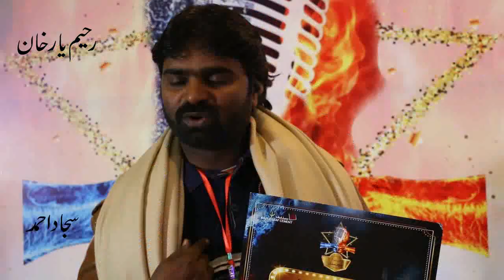Vote for Rahim Yar Khan with Mumtaz Ali - Kon Banega Superstar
Rahim Yar Khan's Abdul Rehman and Sajjad Ahmad need your vote to advance. Choose the best singer and help the city advance to next level.